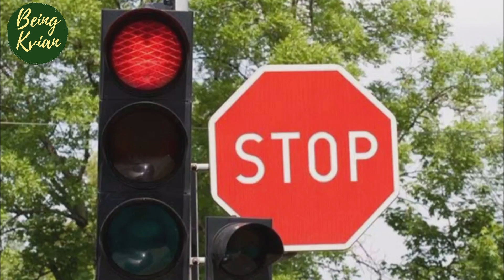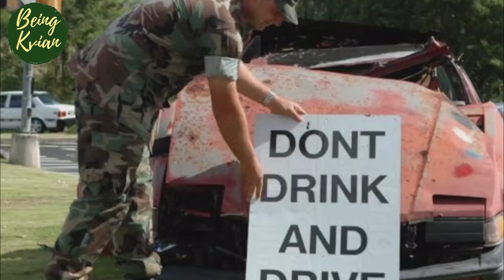Follow Traffic Rules II By Yashita Singh Rajput II Road Safety with Safety Champs II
Miss Yashita Singh Rajput is hereby sharing some easy peasy traffic rules to spread Traffic awareness.
Spread this video more & more & be a Safety champ.